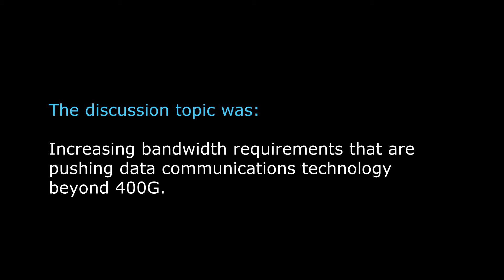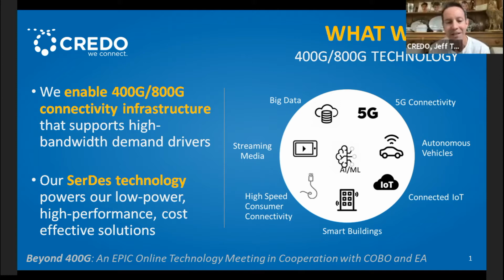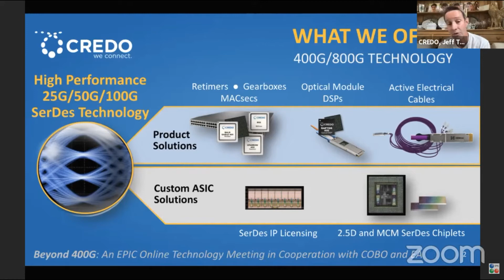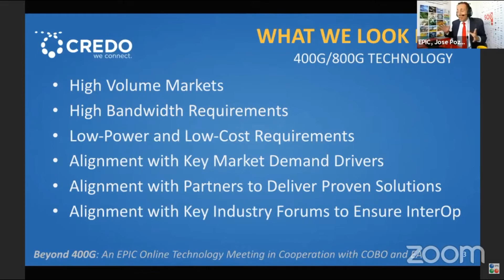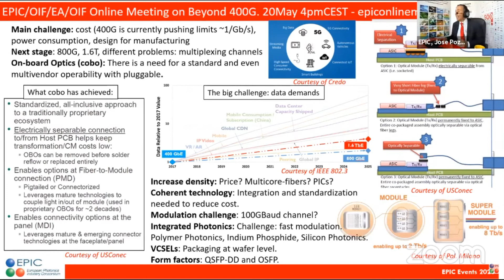Jeff EPIC Presentation Credo Cut 2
Credo's VP Business Development, Jeff Twombly, participated in EPIC's Online Technology Meeting, Beyond 400G. Check out Jeff's discussion and an overview of Credo's 400G and beyond connectivity solutions in this video.  The complete meeting videos (2 parts) are on EPIC Online's Youtube site.